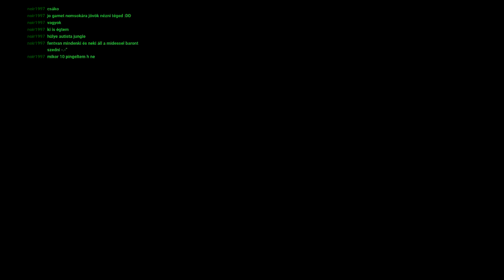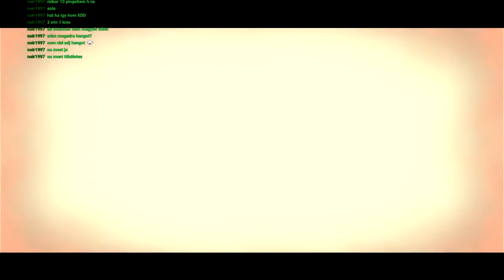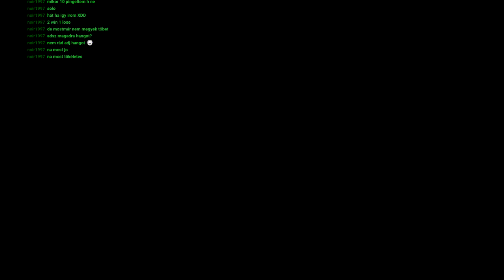Ds kicsit másképp